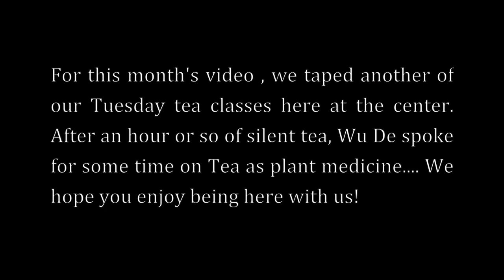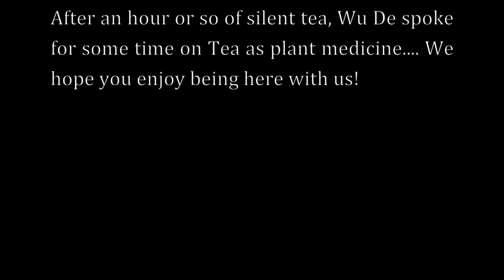Global Tea Hut February 2015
We've recorded another Tuesday tea class for you guys to enjoy this month. Wu De lectures on Tea as plant medicine. Hope you like the video!